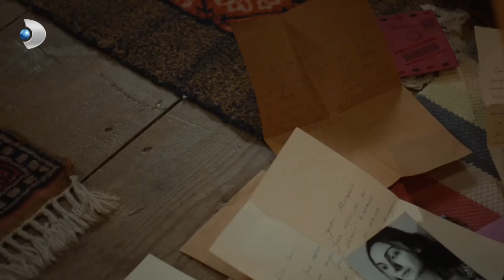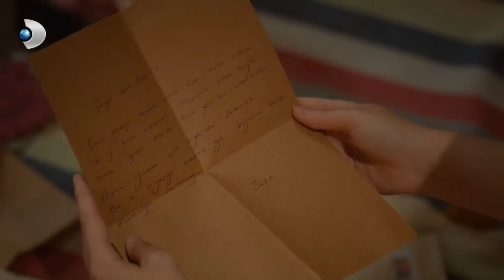Nesrin, Gerçeği Öğrendi - Üç Kız Kardeş 50. Bölüm